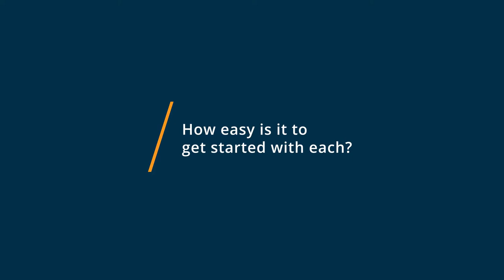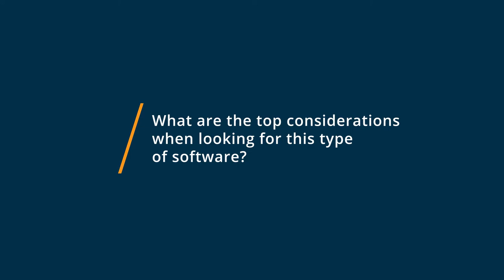Buildium vs QuickBooks: Why I switched from QuickBooks Desktop Enterprise to Buildium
"🥊  Considering Buildium vs QuickBooks Desktop Enterprise? See which is better. Buildium vs QuickBooks Desktop Enterprise Comparison: Features, Pricing and Integrations comparison.

💡📘 Interested in Buildium? Browse Buildium reviews, pricing and compare with popular alternatives

💡📘 Interested in QuickBooks Desktop Enterprise? Browse QuickBooks Desktop Enterprise reviews, pricing and compare with popular alternatives

Buildium Review 2021.

Cloud-based property management software.

Buildium's property management platform makes it possible for managers of residential and association properties to take complete control of every aspect of their business, including mastering their operations, making their residents feel at home, and taking on new doors.  A monthly or annual subscription includes award-winning support from our dedicated customer care team, as well as on-demand help and training.

QuickBooks Desktop Enterprise Review 2021.

Enterprise accounting, FSM and inventory management solution.

QuickBooks Enterprise (Save Up to 40%) is an end-to-end accounting software that can grow with your business. It provides all the tools your business needs, yet is easy to use. You can organize your books, manage inventory, track sales, and even run payroll, but at the fraction of the cost. With QuickBooks Enterprise, you save thousands of dollars a year vs. comparable solutions. Powerful and flexible, it also comes in editions designed to fit your specific needs. Take a free test drive today.

0:00 Intro
0:11 What business problems are you solving with Buildium and QuickBooks Desktop Enterprise?
0:58 What is Buildium best for?
2:55 What is QuickBooks Desktop Enterprise best for?
4:30 How easy is it to get started with Buildium and QuickBooks Desktop Enterprise?
6:11 What recommendations do you have for those considering Buildium and QuickBooks Desktop Enterprise?"